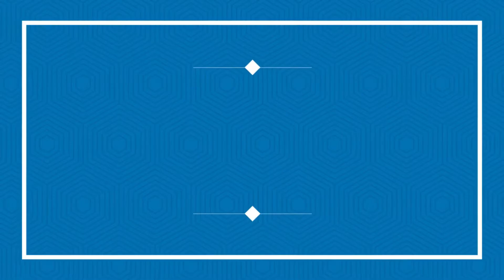2 BHK Flat on Rent in sector 20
2 BHK Flat For Rent In Sector 20, Kharghar Navi Mumbai | 2BHK on Rent in Kharghar | Flats on Rent in Kharghar

For more property options and the best deal for you visit our

2 BHK rental Flat is available in the promising area of Sector - 20 Kharghar, Navi Mumbai. It is a Ready To Move property.  Each of the Flats details is thoughtfully intended. This Property provides quality life amenities such as Lift, Cover Parking, Security, Power Backup, Fire Fighting, Vaastu Compliant, Water Storage, Swimming Pool Etc...
The Flat is located in a gated society. we have available properties like fully furnished, semi-furnished, and unfurnished flats.